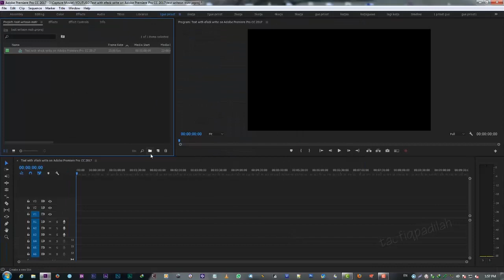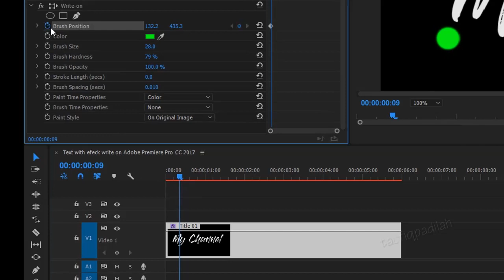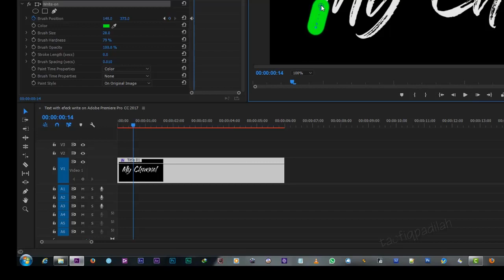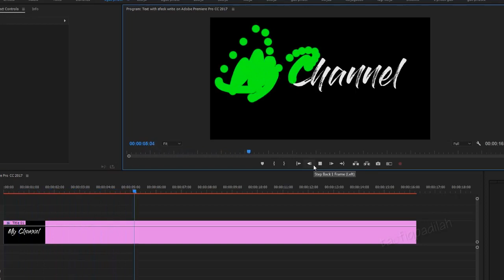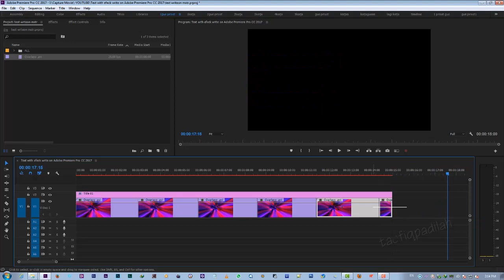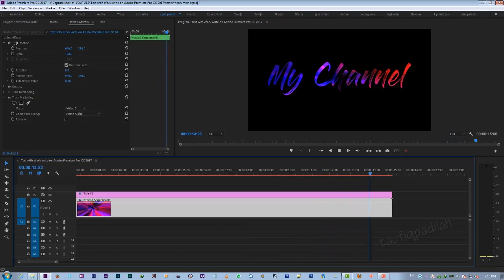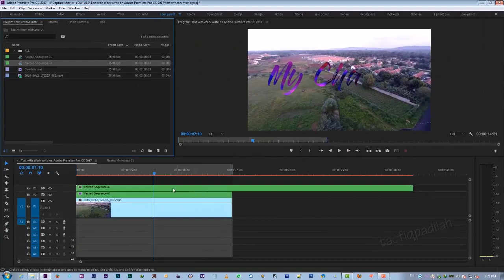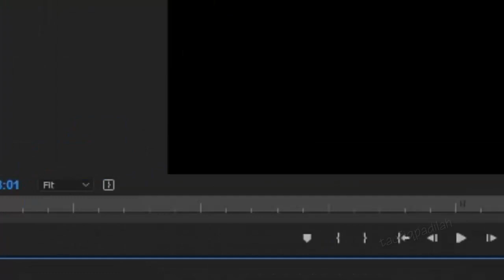Title text with effect write on Adobe Premiere Pro CC 2017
Font